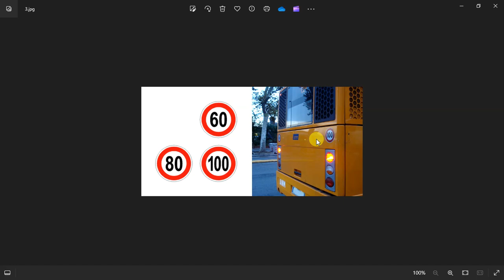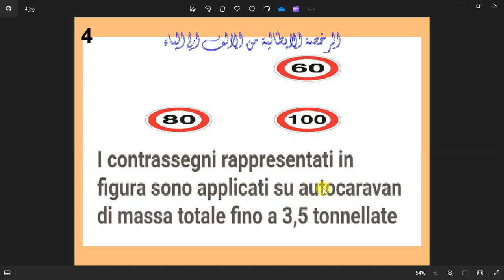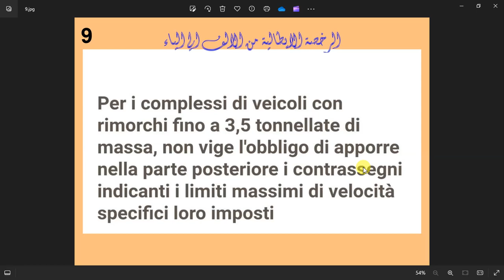الدرس ( 6 )كلمتين وبس velocita di applicare sui alcuni veicoli علامات سرعة تلصق علي بعض العربات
في هذا الفيديو مازلنا مع سلسلة كلمتين وبس  الباب 12ومعانا الاشارة التالية
Segnali di velocita di applicare sui alcuni veicoli
علامات للسرعة تلصق علي بعض العربات